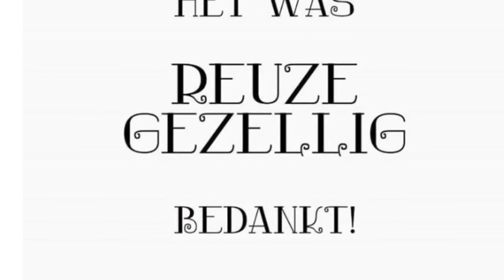Weekendje landal coldenhove met een heleboel hagenezen 😄😂